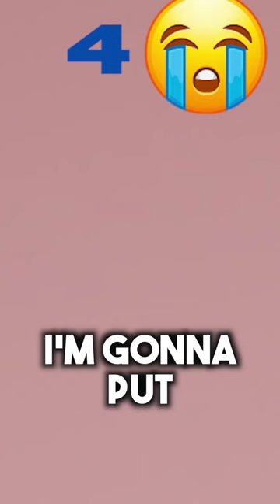Dustin Hoffman is Still Alive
About Producer Entertainment Group:
Welcome to the official Producer Entertainment Group YouTube channel! Producer Entertainment Group (PEG) proudly manages many of the world’s top drag queens and LGBTQ+ talent. PEG is also a major stakeholder in OUTtv USA, a premium streaming service, and the owners of SERV Vodka, which gives 10% of net sales to further LGBTQ charities and causes. On this channel, you’ll find a variety of drag queen content including music, interviews, commentaries, and more. For instant updates, check out the social media accounts above.